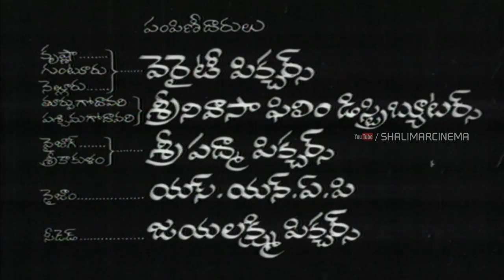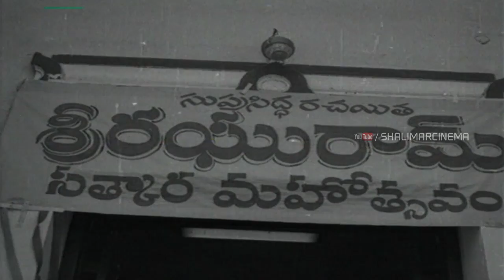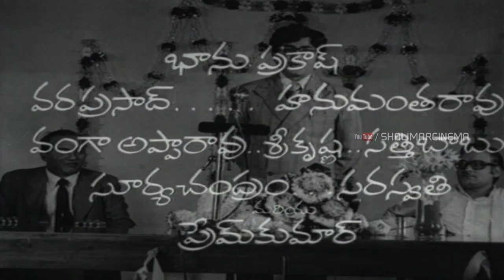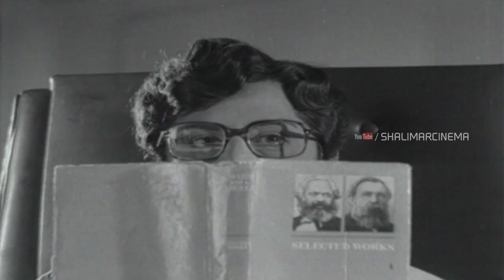Kalpana Telugu Full Length Movie || Murali Mohan, Jaya Chitra